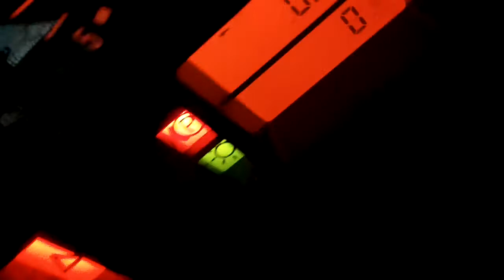Massey Ferguson 4345 24/24 c/w MF 875 loader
Massey Ferguson 4345 24/24 Powershuttle.  May 2005 (05).  Only 1823 hours.  On new 13.6 x 24 front and Good Year 16.9 x 34 rear - 40%.  24/24 powerhuttle transmisison.  Air conditioning.  Air seat.  MF 875 loader with joystick control and euro headstock.  2 owners from new (last since 2008 when supplied by us with under 500 hours).  Very tidy, original tractor.  £17950